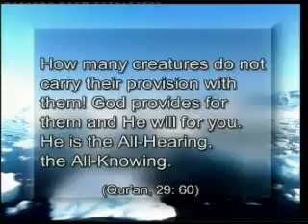The World of Ice